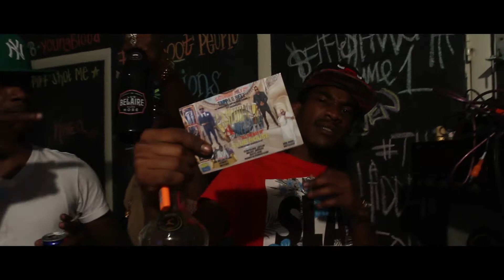BEEF & TAPPA Fashion & Bottles party promo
PARTY PROMO FASHION & BOTTLE  SATURDAY JULY 2 2016